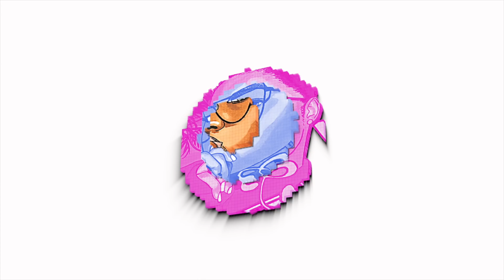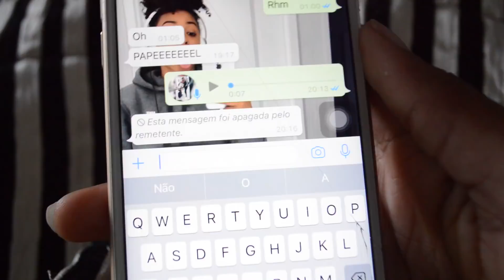50 FACTOS SOBRE MIM